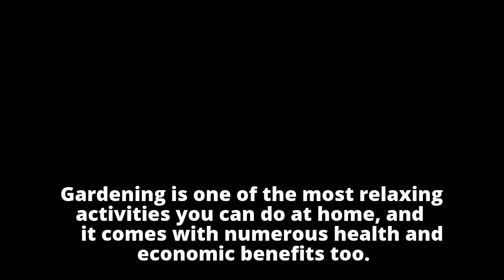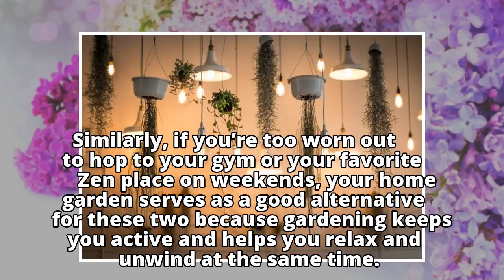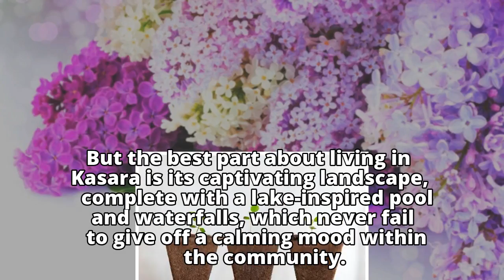Benefits of gardening for condo dwellers